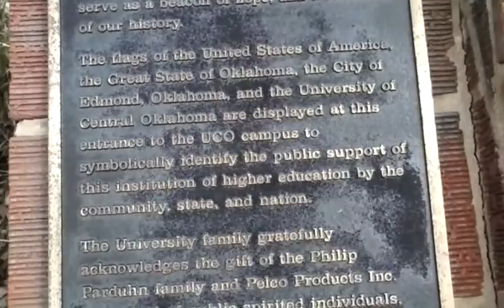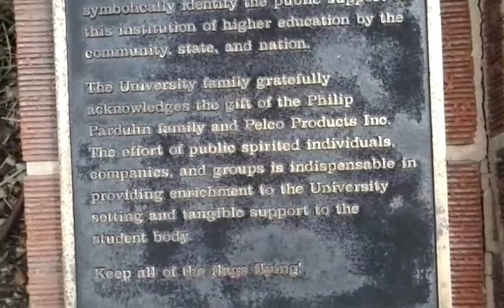Hannah Graham Jesse Graham John Graham Sue Graham